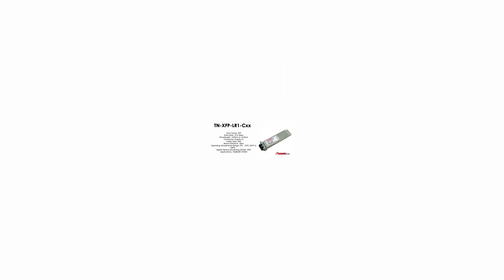TN-XFP-LR1-Cxx | Transition Compatible 10GBASE-LR CWDM XFP SMF 10km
Transition Compatible 10GBASE-LR/10G Fibre Channel CWDM XFP, 18 wavelengths from 1270nm to 1610nm 10km